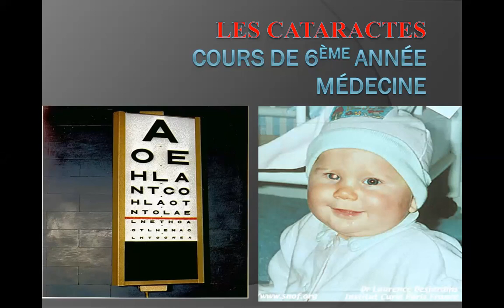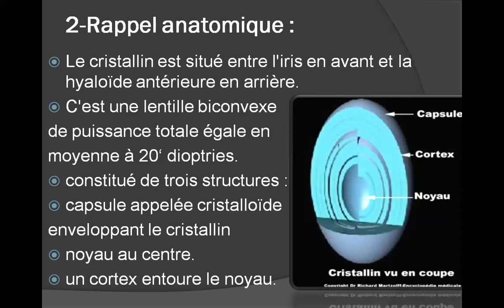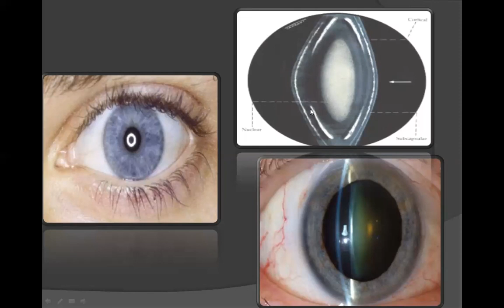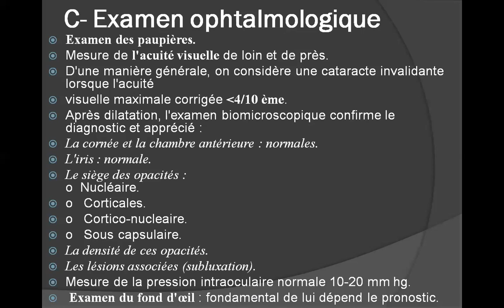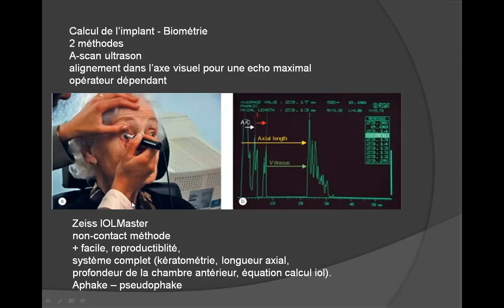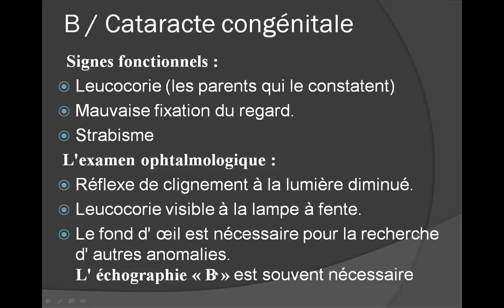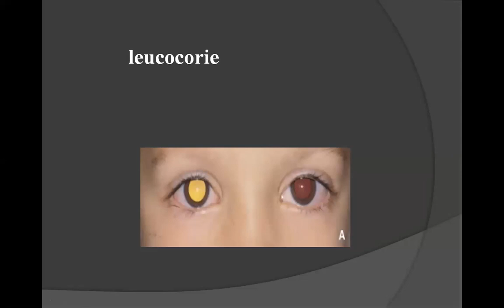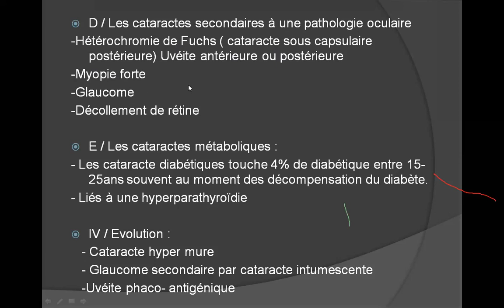cataracte meilleure explication